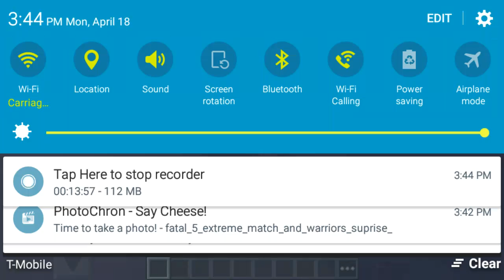Kage unlocked gaming episode 31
Playing MCPE in the Just Parkour survival mode server